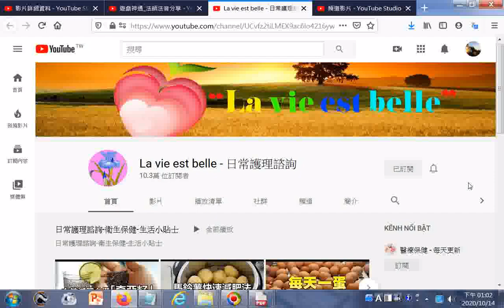La vie est belle 日常護理諮詢10 3萬 位訂閱者20201014點閱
20200823世界疫情參考網址 筆者附錄: 現今道劫並降，揚道於世化劫殃，有求孔孟聖道三寶心法就不枉費今生來世間。世間財世間用--生不帶來，死不帶去，或是給以後不相識的人用，但是得三寶心法卻能帶著走，在世能逢凶化吉、躲劫避難、改變命運，壽終能超生了死，離苦得樂，智者切莫入寶山而空手回。